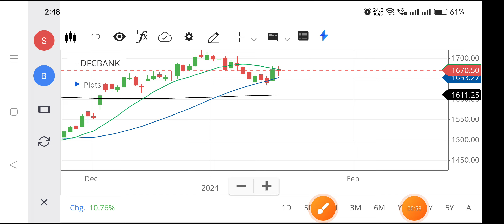Hdfc bank share |,Hdfc bank share latest news | Hdfc bank share target,